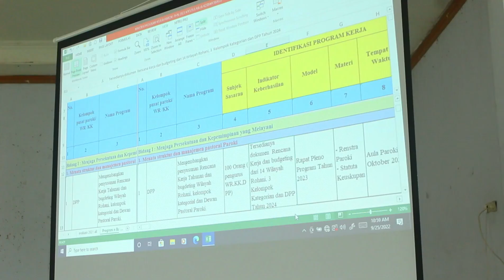Rapat Pleno Program Kerja Dan Budgeting Tahun 2023 || Buletin CR 25 September 2022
Minggu, 25 September 2022, bertempat di Aula Christi Regis diadakan Rapat Pleno Program Kerja Dan Budgeting Tahun 2023.